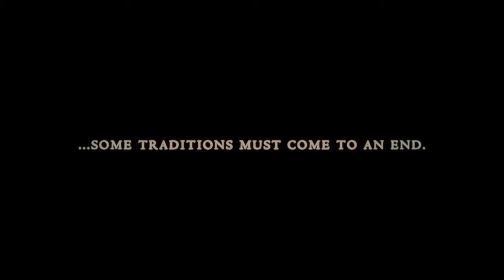Church Of Darkness Official Trailer | Available Now on EncourageTV!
David, a devout Christian teen boy, moves to a new town and discovers a sinister underground society flourishing under the protection of the mayor.  When he learns of their evil plans and sacrificing rituals, he knows he must try and save the citizens of the town. Alone and afraid his own faith is tested when he discovers it may be too late!

Directed by Mike L. Germaine
Starring Wesley Restrepo, Michael Wheeldon, Mike Roy, Madison Grace